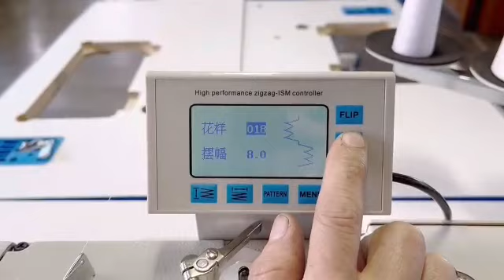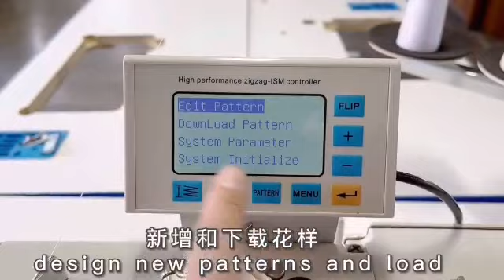190 design stich in zig jag in one machine